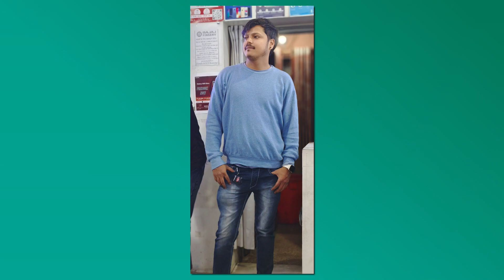Vivo V27 Pro Camera Test 🤔